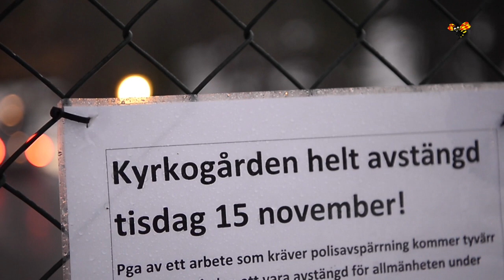Detta har hänt: Sommarstugemordet och mystiska drunkningen i Arboga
Sensommaren 2015 druknar Aki Paasila under mystiska omständigheter i Hjälmaren utanför en sommarstuga i Arboga.